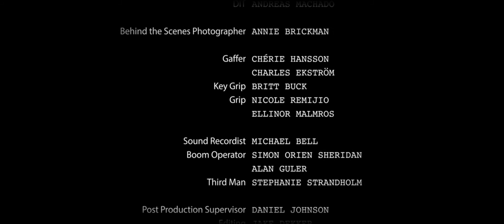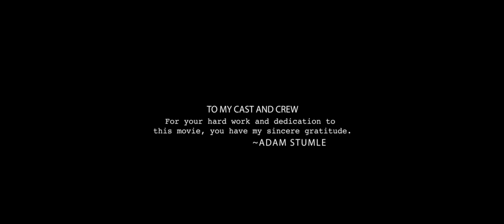Brothers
SBCC Film Production
Written & Directed by Adam Stumle
Executive Producer: Martin Risberg, Adam Stumle